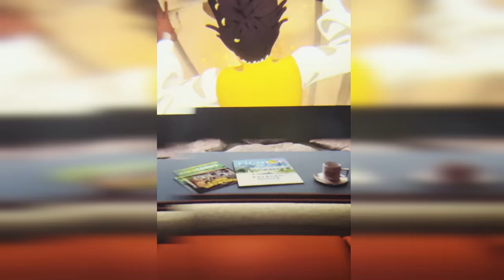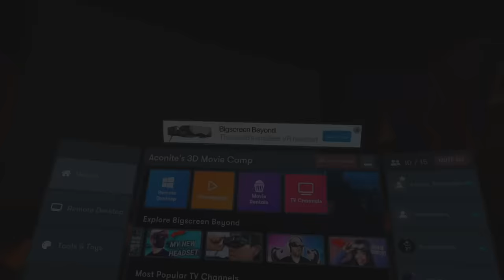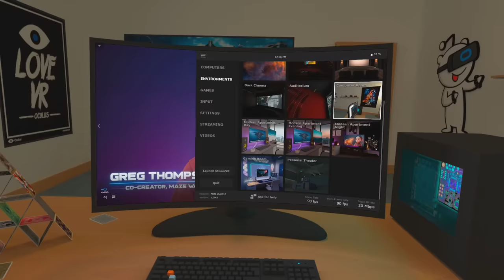Quest 3 Is The Ultimate Cinema Screen!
Quest 3 Is The Ultimate Cinema Screen!. Today I tested Netflix VR, YouTube VR, Skybox VR, BigScreen VR and Virtual Desktop with Meta Quest 3 and the results are awesome. Join the GT Champions today for exclusive benefits👇
⭐️ VIP Discord lounge
⭐️ Stand out from the crowd with a GT badge
⭐️ Exclusive chat emojis